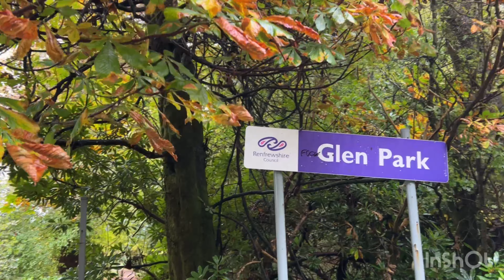Trekking to Glen park Paisley, Scotland part 1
Gleniffer Braes Country Park is great for visitors experiencing Paisley’s nature offering or for locals rekindling their love for the countryside.

The Country Park is home to a number of amazing spaces for walks, runs and cycles – including this Glen Park circular walk.

Lasting just over 30 minutes, this route begins at the Glenfield Road car park and takes in stunning woodland views, the Lower and Upper Glen Dams and Craigielinn Waterfall – a particular highlight.

Please note that it can get muddy in parts after some rainfall, so it’s worth wearing some shoes with grip if walking this route.

Get a taste of the stunning views and follow this great trail we’ve created using the Komoot route planner.